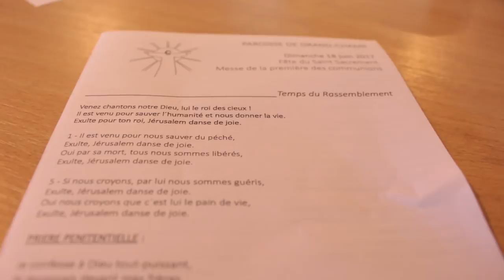• La Meule • Ep.15 - Le Père Faustin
Cette fois, je vous emmène à la rencontre du Père Faustin, arrivé il y a peu sur la paroisse de Grand-Champ. Originaire du Congo, il a débarqué dans les années 2000 en Bretagne, terre qu’il n’a pas quittée puisqu’il y a passé 13 ans...